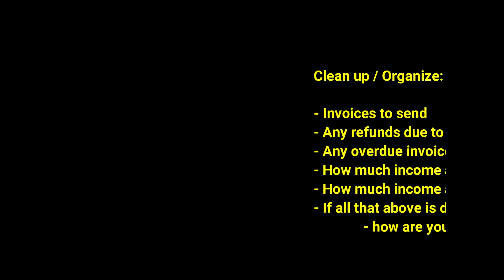41 - Spring Business Cleanup Challenge - Day 4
By Lucie Tesarova, CEO of Consult to Success

Day 4 of our Spring Business Cleanup Challenge!

Clean up / Organize:

- Invoices to send
- Any refunds due to you?
- Any overdue invoices or loans owed to you?
- How much income are you projecting for this month?
- How much income are you projecting for this year?
- If all that above is done - bonus assignment
              - how are you investing today so you can receive later?